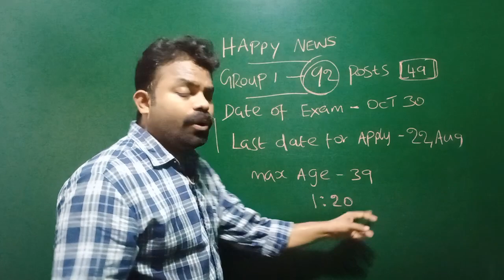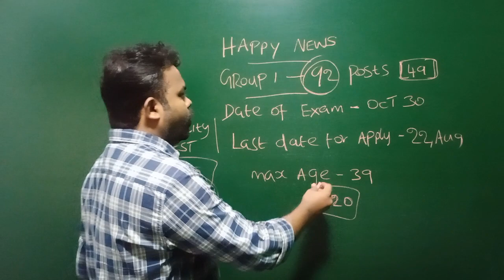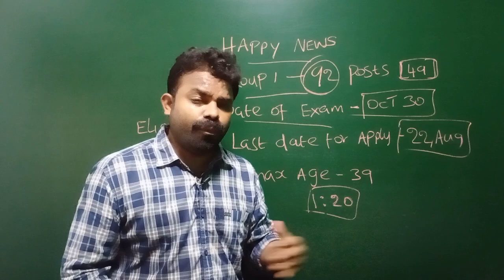Very Happy News Tnpsc Aspirants | இந்த வாய்ப்பை விட்ற கூடாது Guys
RACE IAS INSTITUTE
தில்லைநகரில் மட்டும்
திருச்சி -18